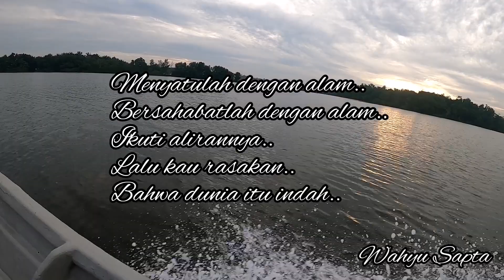Bot trip kampung baru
Trip yang aku pergi ni sebelum raya haji. Trip kali ni aku ditemani angler hmfishing apit dan kami habiskan sehari suntuk untuk dapatkan strike.. Saksikan video ni sampai habis ya geng.